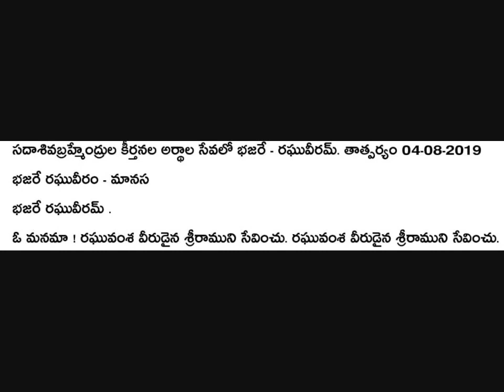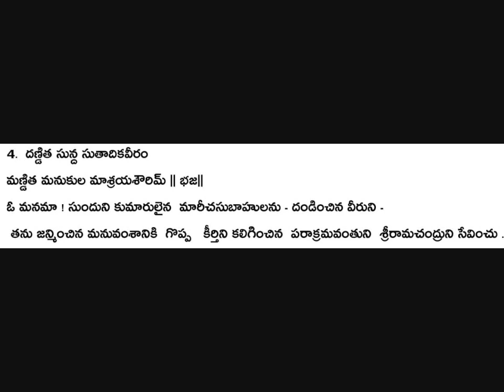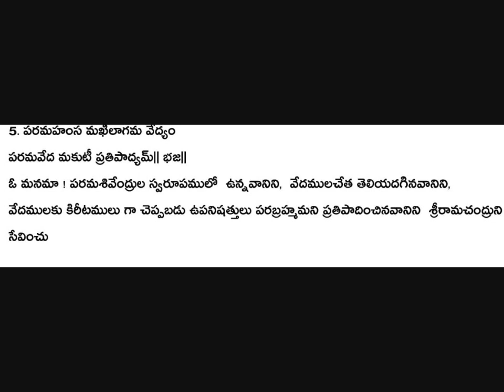సదాశివబ్రహ్మేంద్రుల కీర్తనల అర్థాల సేవలో భజరే - రఘువీరమ్‌. తాత్పర్యం 04-08-2019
భజరే రఘువీరం - మానస
భజరే రఘువీరమ్‌ .
ఓ మనమా ! రఘువంశ వీరుడైన శ్రీరాముని సేవించు. రఘువంశ వీరుడైన శ్రీరాముని సేవించు.
1. అమ్బుదడిమ్భ విడమ్బనగాత్రం
అమ్బుదవాహన నన్దనగాత్రమ్‌ || భజ||
 ఓ మనమా ! నల్ల మబ్బులను వెక్కిరించు నల్లని శరీరము కలవాడు  - కాకాసురుని రూపంలో ఉన్న ఇంద్రుని కుమారుడైన  జయంతుని కరుణతో దయచూచిన  శ్రీ రామచంద్రుని సేవించు.

2. కుశిక సుతాపిత కార్ముకవేదం
వశిహృదయామ్బుజ భాస్కరపాదమ్‌|| భజ||
ఓ మనమా ! కుశికుడను ముని కుమారుడు  విశ్వామిత్రుడు. ఆ విశ్వామిత్రుని నుంచి ధనుర్వేదము నేర్చినవానిని ,సూర్య కిరణాలు  పద్మాలను వికసింపజేసినట్లుగా  మునుల హృదయములను వికసింపచేయు  శ్రీరామచంద్రుని సేవించు.

3. కుణ్డల మణ్డన మణ్డిత కర్ణం
కుణ్డలి మఞ్చకమద్భుత వర్ణమ్‌ || భజ||
ఓ మనమా ! అందమయిన కర్ణకుండలాలు ధరించిన వానిని , ఆదిశేషుని తన పడకగా ధరించిన ఆ విష్ణుమూర్తి  శరీరపు రంగు అద్భుతమైనది. !  ఆ శ్రీరామచంద్రుని సేవించు.

4.  దణ్డిత సున్ద సుతాదికవీరం
మణ్డిత మనుకుల మాశ్రయశౌరిమ్‌ || భజ||
ఓ మనమా ! సుందుని కుమారులైన  మారీచసుబాహులను - దండించిన వీరుని -
 తను జన్మించిన మనువంశానికి  గొప్ప   కీర్తిని కలిగించిన  పరాక్రమవంతుని  శ్రీరామచంద్రుని సేవించు .

5. పరమహంస మఖిలాగమ వేద్యం
పరమవేద మకుటీ ప్రతిపాద్యమ్‌|| భజ||
ఓ మనమా ! పరమశివేంద్రుల స్వరూపములో  ఉన్నవానిని,  వేదములచేత తెలియదగినవానిని,  వేదములకు కిరీటములు గా చెప్పబడు ఉపనిషత్తులు పరబ్రహ్మమని ప్రతిపాదించినవానిని  శ్రీరామచంద్రుని సేవించు